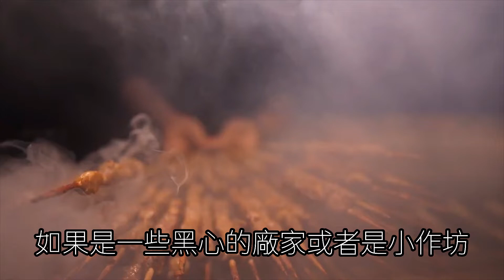已被拉入「黑名單」的3種食物，看似乾淨實際很臟，聰明人從不碰